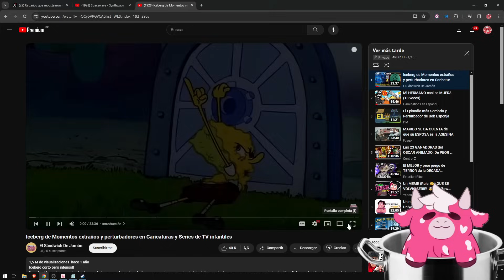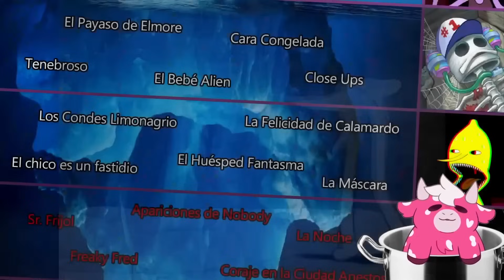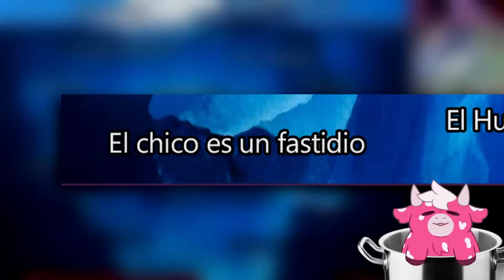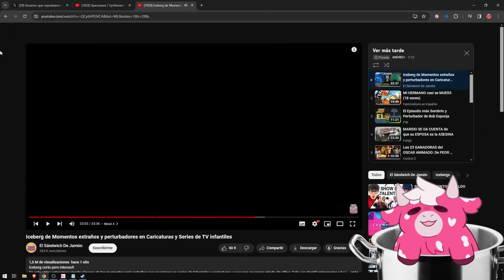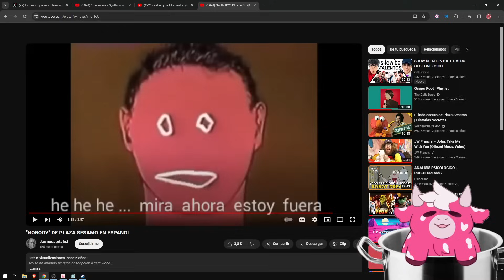Andreh Reacciona a "Iceberg de Momentos extraños y perturbadores en Caricaturas"